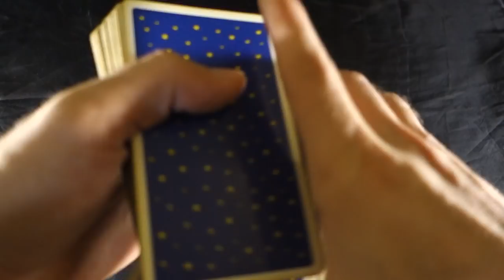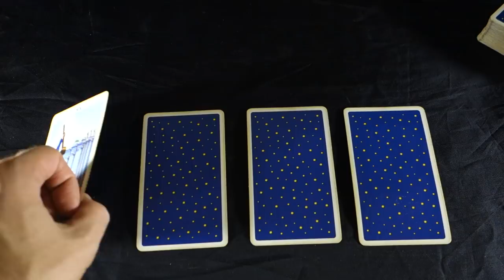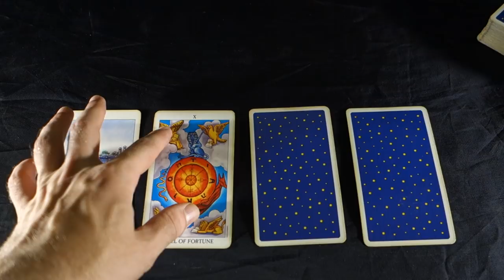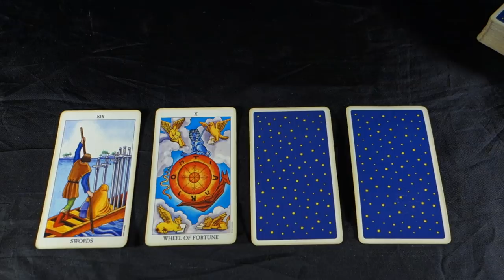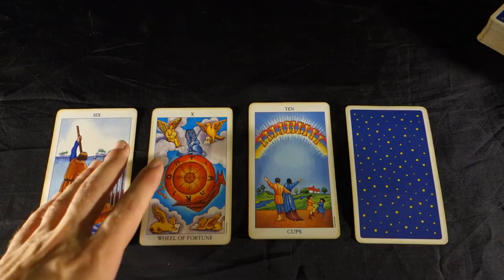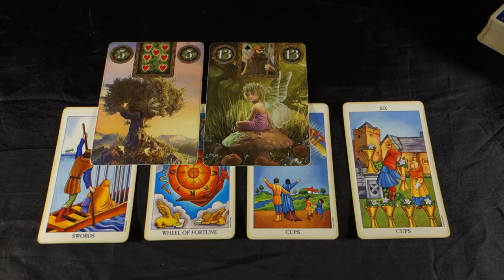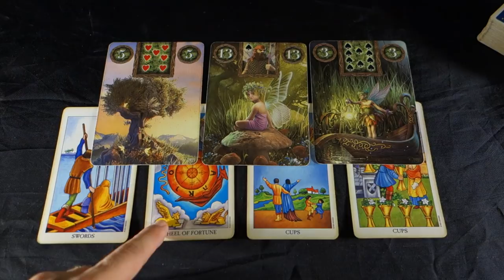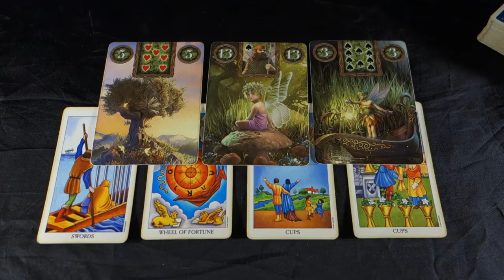LEO! FATE DIRECTS YOU! Leo Weekly Tarot Reading September 10-16 2018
LEO! RESOLUTIONS AND FATE DIRECT YOU! Leo Weekly Tarot Reading September 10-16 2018 Buy 30 mins get 10 bonus mins FREE